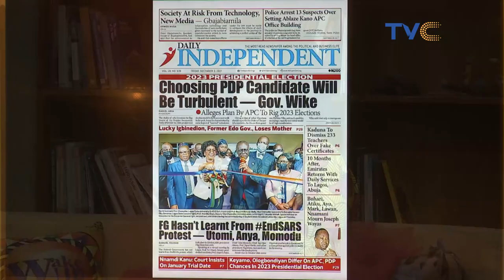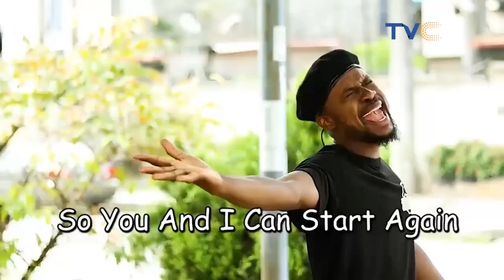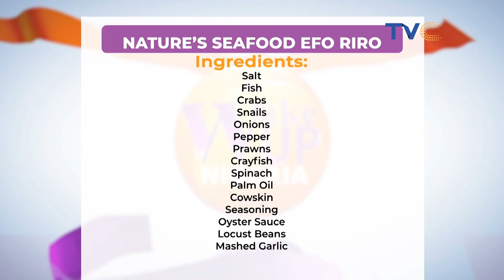Hero Daniels And Femi Odugbemi Join The Wake Up Nigeria Hosts For A Fun Breakfast Show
Wake Up Nigeria December 3rd, 2021